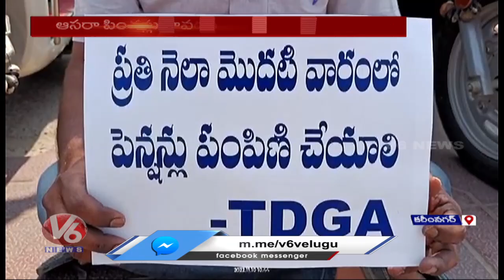Disabled Persons Protest In Front Of Collectorate For Aasara Pension | Karimnagar | V6 News